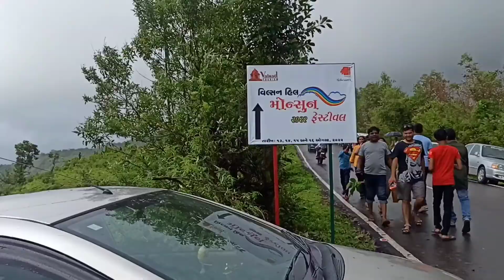Wilson hill ll વિલ્સન હિલ ll hill station ll Monsoon festival ll dharampur ll Gujarat ll #2024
Gujrat भारत का एक महत्वपूर्ण राज्य है यह भारत के पश्चिमी भाग में स्थित है। यहाँ पर Wilson hills (hill station) बहुत ही मशहूर हिल स्टेशन है।

विल्सन हिल्स गुजरात का खास हिल स्टेशन हैं यह गुजरात में वलसाड सूरत के पास धरमपुर तहसील में स्थित है। विल्सन हिल्स घने जंगलों वाले क्षेत्र में स्थित है। यह पंगरबारी वन्यजीव अभयारण्य के पास स्थित है। इस हिल्स स्टेशन उन स्टेशनों में से एक है जहाँ से समुद्र को भी देखा जा सकते हैं।

विल्सन हिल्स का निर्माण कार्य लार्ड विल्सन और धरमपुर के अंतिम राजा विजय देवजी ने आरम्भ किया था। लार्ड विल्सन मुंबई के गवर्नर थे और उन्ही की याद में इस हिल्स का नाम रखा गया है।

विल्सन हिल्स की समुद्र तट से औसत ऊंचाई 750 मीटर यानी (2500 फीट है)। यह हिल स्टेशन गर्मियों के दिनों में शांत और शीतलता का सुखद अहसास कराता है।

यहाँ पर घुमाव दार सड़के, हरियाली से ढकी पहाड़ियां, बादलों का अत्बुध द्रश्य, झरने और बरसात के मौसम में कोहरा आपको बहुत ही ज्यादा पसंद आयेंगे।

वैसे इस हिल्स स्टेशन से कुछ दूर सापुतारा हिल स्टेशन भी मौजूद है और सापुतारा की तुलना है यह हिल स्टेशन छोटा है और इसे मिनी सापुतारा के नाम से भी जाना जाता है। अगर आप लम्बी यात्रा का अनुभव लेना चाहते हैं तो यह हिल स्टेशन बिलकुल सही है।

यह सूरत से 130 km, सापुतारा से 120 km,मुंबई से 250 km Navsari से 80 km, Valsad से 60 km, अहमदाबाद से 485 km और धरमपुर शहर से 27 km दूर है। यहाँ लगभग 20 kmलम्बा खड़ा व् बेहद घुमावदार रोड है।

विल्सन हिल्स में कई सारी चीजें कर सकते हैं यहाँ पर आप प्रक्रति के सुन्दर नज़रों के आनंद ले सकते हैं, सुन्दर क्षेत्र और प्रमुख पॉइंट की यात्रा कर सकते हैं। पिकनिक के लिए जा सकते हो।

अगर आप प्रकृति प्रेमी हैं तो फोटोग्राफी भी कर सकते हैं और सुन्दर फोटो खींच सकते हैं। यहाँ के आस पास के गाँव और उनके घर को देख सकते हैं। एडवेंचर का शौक है तो पहाड़ियों पर चढ़ सकते हैं।

हिल स्टेशन गर्मियों के दिनों में घूमने लायक होते हैं क्योंकि यह ऐसी जगह होती है जहाँ पर आप प्रकृति की खूबसूरत वादियों और सुहाने मौसम का आनंद ले सकते हो और विल्सन हिल इसका इसका बहुत ही अच्छा उदाहरण है

विल्सन हिल पर घूमने के लिए बरसात का मौसम (July - September) से अच्छा शायद ही कोई समय होगा। मानसून के समय में यहाँ पर आपको फाग यानी कोहरा देखने को मिलता है और उस समय आप प्रकृति की हरियाली और सुहाने मौसम का भरपूर आनंद ले सकते हो
इसके साथ ही आपको यहां पर अन्य जगह देखने को मिलती है, जैसे –

सनराइज पॉइंट
सूर्यास्त बिंदु
शंकर जलप्रपात
लेडी विल्सन संग्रहालय
संगमरमर की छत्री
खड़ी घाटी
ओजोन घाटी
जिला विज्ञान केंद्र
बिलपुडी जुड़वां झरने

By Road
You can easily get regular buses to Valsad, Dharampur from other major cities. Bus Station(s): Valsad, Dharampur